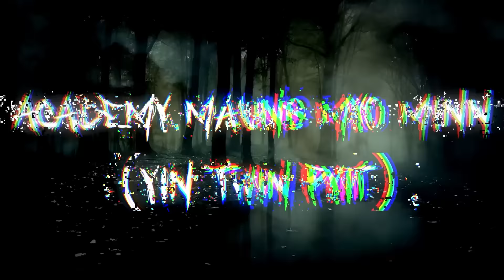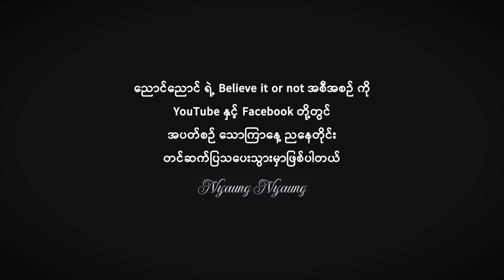အကယ်ဒမီဒါရိုက်တာမောင်မျိုးမင်း(ရင်တွင်းဖြစ်) ရယ် ညောင်ညောင်ရယ် ပရလောကရယ် part 9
အကယ်ဒမီဒါရိုက်တာမောင်မျိုးမင်း(ရင်တွင်းဖြစ်) ရယ် ညောင်ညောင်ရယ် ပရလောကရယ်ဆုံကြပြန်တော့ Believe it or not. ကြုံရဆုံရ ပရလောက အပိုင်း(၉)